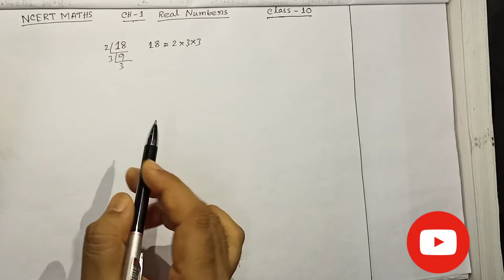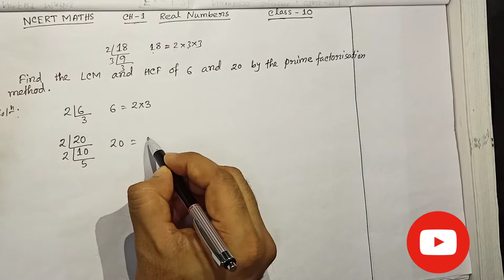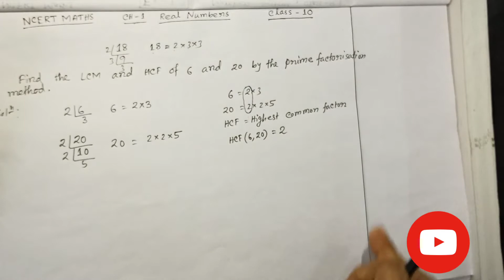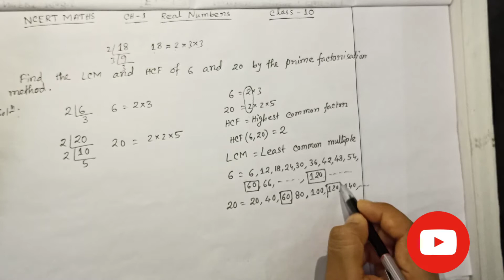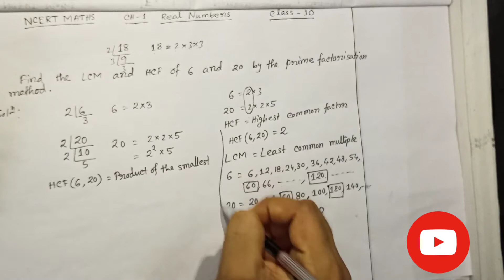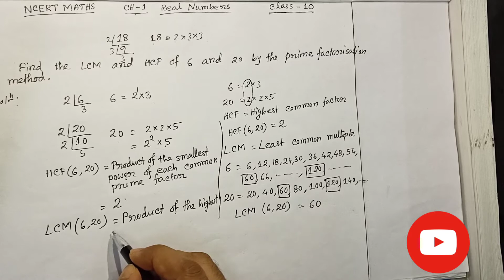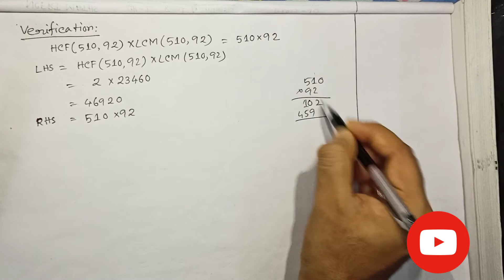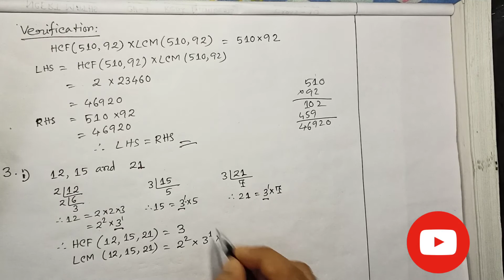NCERT MATHS II CLASS 10 II REAL NUMBERS II EX-1.2 (SOLUTIONS)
NCERT MATHS, CLASS 10, REAL NUMBERS,
Ex-- 1.2 (Solutions)

Educational Video.

Watch and Listen very carefully. I hope You will be able to understand the topic and solve more questions.